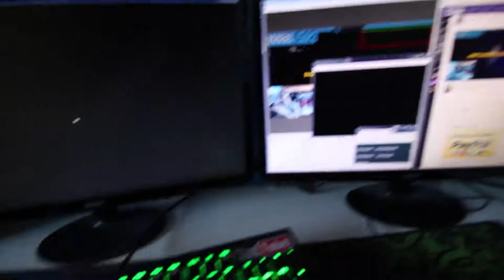Chill Stream/Shopping Day...